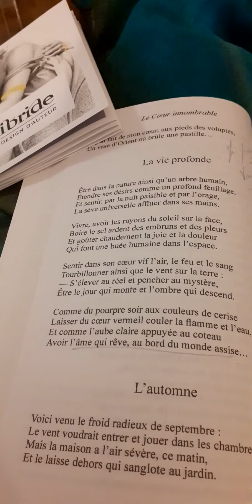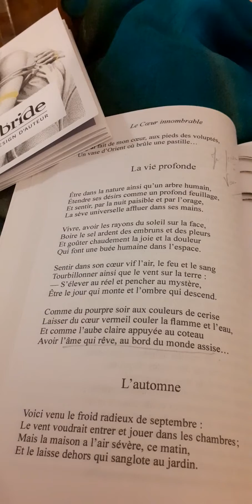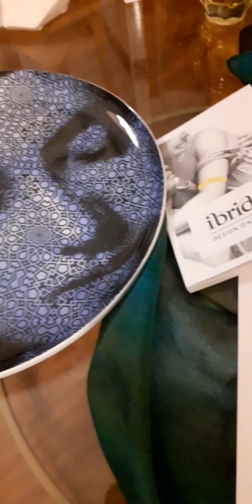Poésie Anna de Noailles "la vie profonde"...Avoir l'âme qui rêve, au bord du monde assise.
Être dans la nature ainsi qu'un arbre humain,
Étendre ses désirs comme un profond feuillage,
Et sentir, par la nuit paisible et par l'orage,
La sève universelle affluer dans ses mains !

Vivre, avoir les rayons du soleil sur la face,
Boire le sel ardent des embruns et des pleurs,
Et goûter chaudement la joie et la douleur
Qui font une buée humaine dans l'espace !

Sentir, dans son coeur vif, l'air, le feu et le sang
Tourbillonner ainsi que le vent sur la terre.
- S'élever au réel et pencher au mystère,
Être le jour qui monte et l'ombre qui descend.

Comme du pourpre soir aux couleurs de cerise,
Laisser du coeur vermeil couler la flamme et l'eau,
Et comme l'aube claire appuyée au coteau
Avoir l'âme qui rêve, au bord du monde assise...